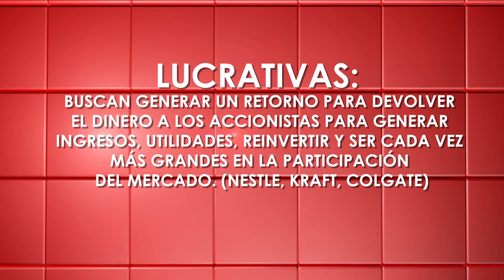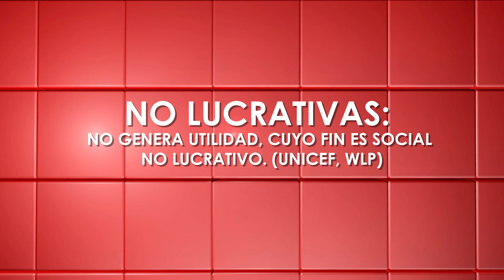¿Qué es el emprendimiento social?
¿Sabías qué el emprendimiento social está cambiando el mundo de los negocios?
Te enseñaremos que es, para que sirve y como lo puedes poner en práctica para que comiences a emprender en esta área.